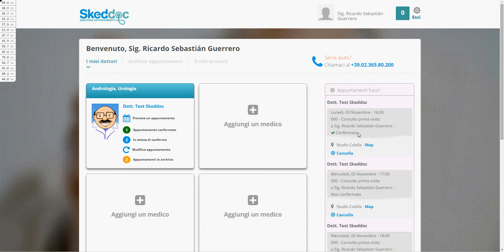Change appointment date from patient side